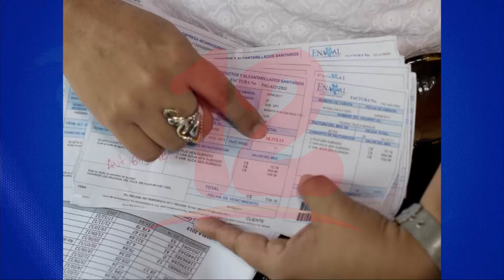Incrementan denuncias por alta facturación del vital liquido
Noticias12Nicaragua Màs de 100 denuncias por alta facturación de agua ha recibido Consultoría del Gestor al Consumidor en lo que va de este año, esto se debe a la falta de equipos de medición.